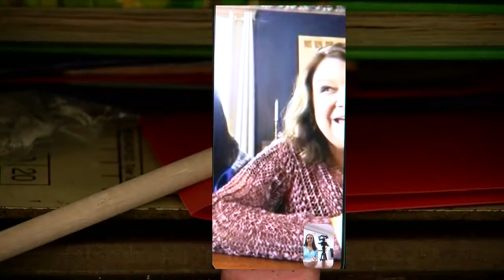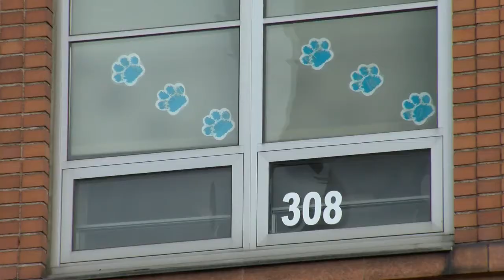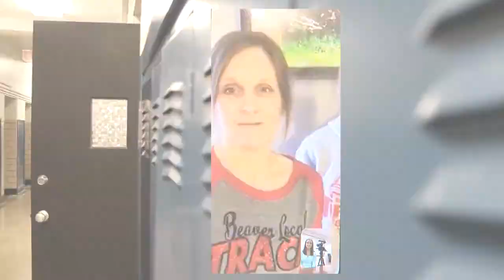THE UNCERTAINTY IN THE CLASS OF 2020